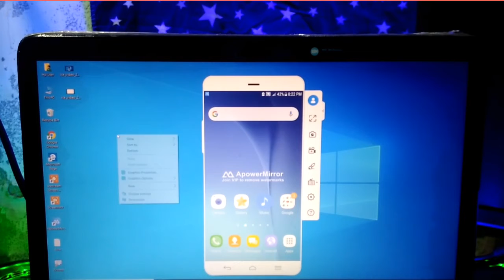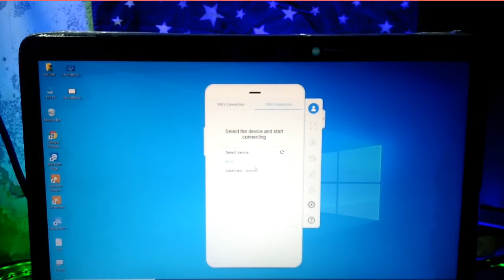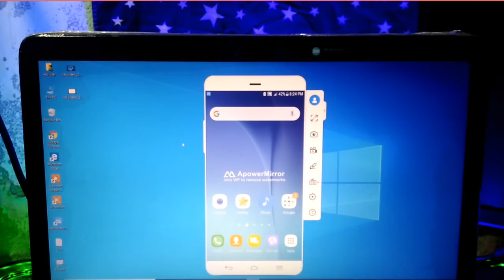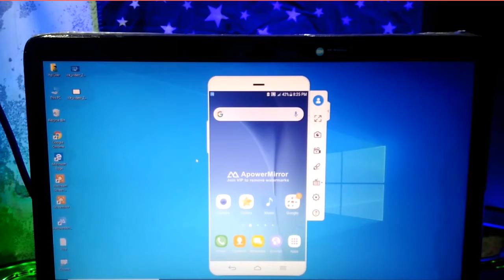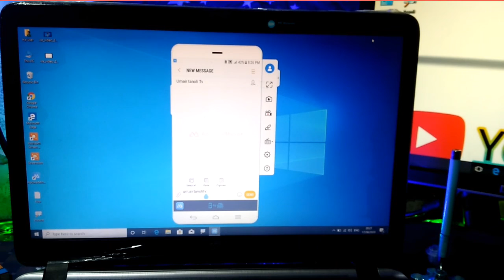How to Mirror mobile to PC || Apne mobile screen ko apne laptop or computer ka screen ma istmal kary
Asalma Alaikum friends

App or software link here👇👇✅

Is video mein main aapko bataunga aap Kis Tarah Se apne mobile ko operate kar sakte apni computer ya laptop ki screen Mein To Meri video last Tak Dekhe aur Agar aapko Pasand Aaye To Mere channel ko subscribe Karen Hain Subah chahie